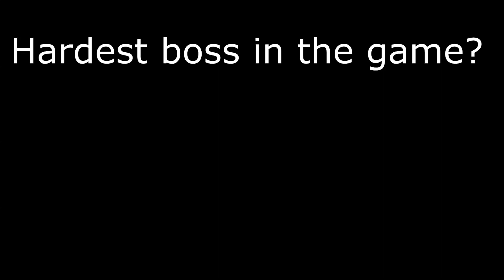hardest boss.mp4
no, no he's not xD

(this was Hell On Earth Btw)